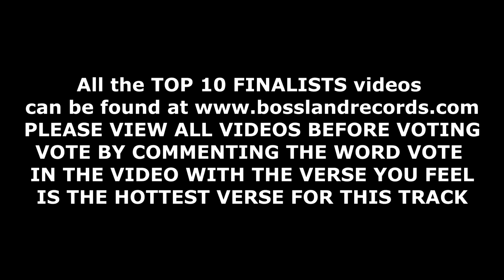Hydro Hodge Hottest Verse Contest Entry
where the links are all provided for all the contest finalists. PLEASE WATCH ALL VIDEOS AND VOTE FOR THE HOTTEST VERSE IN YOUR OPINION
Vote by simply writing the word "VOTE" into the comment section of the video with the verse you think is the hottest for this track
PLEASE ONLY VOTE ONCE as we will keep track of who has voted for who and anyone who has voted more than once will have their votes rejected.
NO CHEATING anyone found creating any foul play in voting schemes of any kind will be ejected from competition